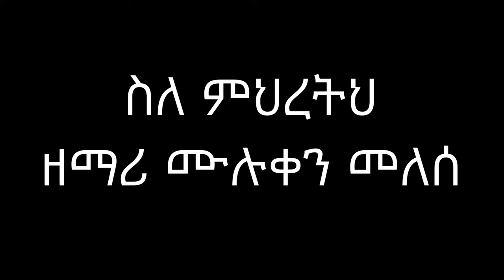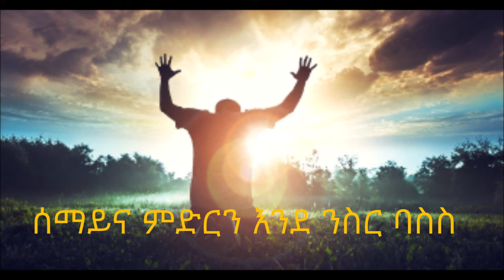Sile Mihretih - Muluken Melese's Song with Lyrics ስለምህረትህ በዘማሪ ሙሉቀን መለሰ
"ስለ ምህረትህ ስለ ጥበቃህ
ስለ ውለታህ ጌታ ሆይ ምንስ ልክፈልህ"

One of the best songs of Muluken Melese - Sile Mihiretih
 የተወዳጁ ዘማሪ ሙሉቀን መለሰ ዝማሬ - ስለ ምህረትህ